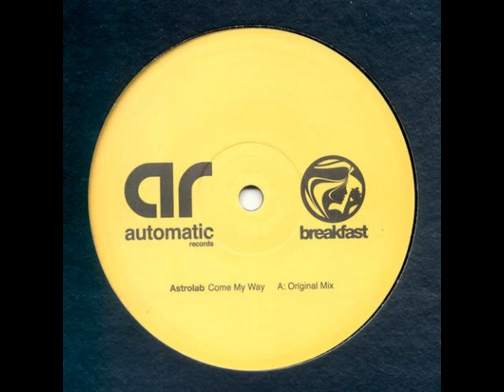Astrolab - Come My Way (Spincycle Mix)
Astrolab – Come My Way
Label: Automatic Records (2) – AUTO45
Format:
Vinyl, 12", 45 RPM
Country: UK
Released: 16 Nov 2003
Genre: Electronic
Style: Progressive Trance, Progressive House, House